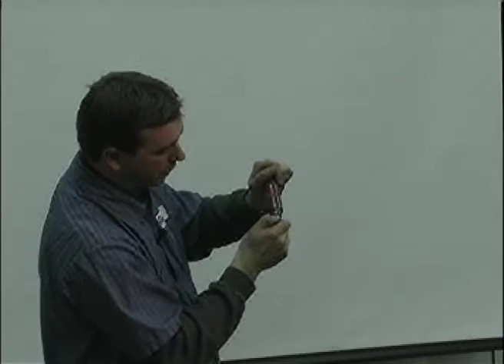TST252 12 07 Maintenance05